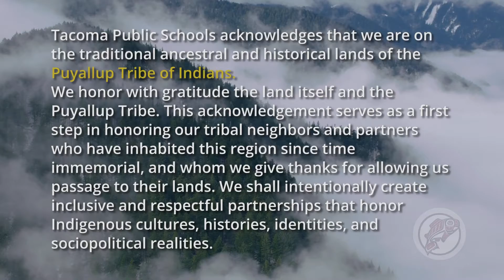Exploring City Hall - Meet the City Clerk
The TV Classroom teachers interview Doris Sorum. As the City Clerk, Doris organizes the city council meetings, working with the mayor, city manager, and the city attorney's office.